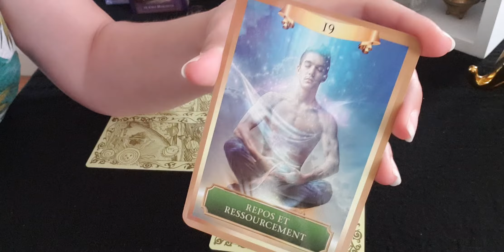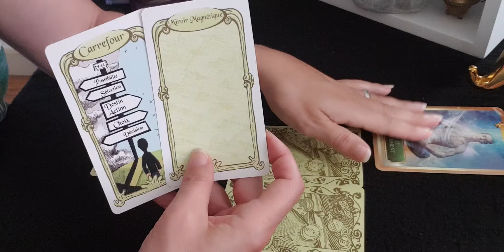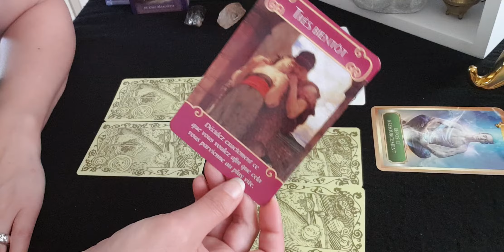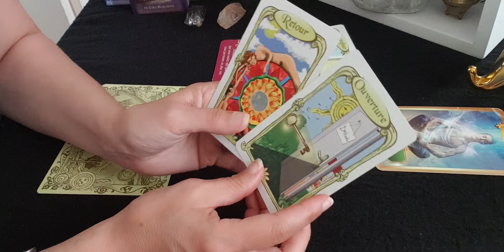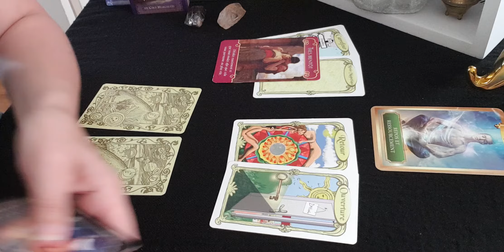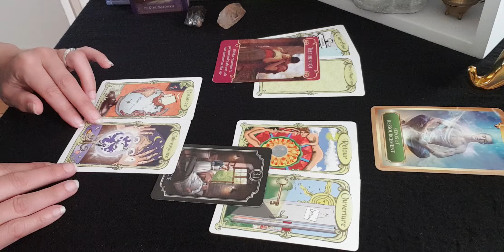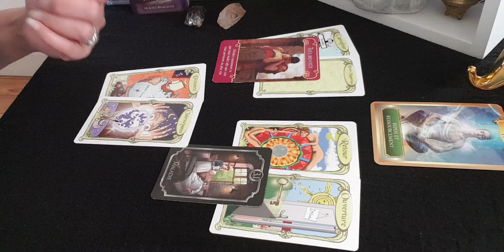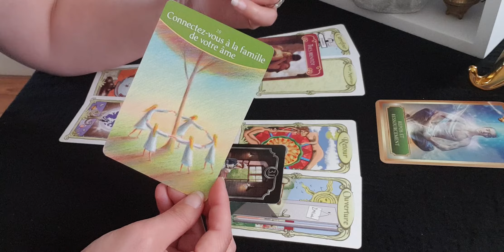Taroscope Capricorne juillet 2019 🔮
Retrouvez votre taroscope mensuel de juillet pour vous signe du Capricorne, signe ascendant et lunaire.

Excellent mois à vous

Namaste